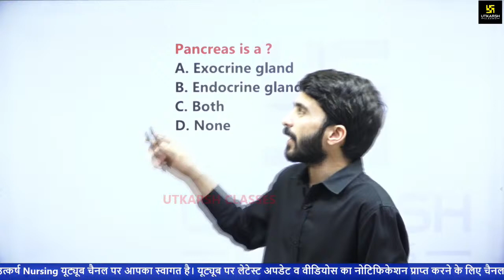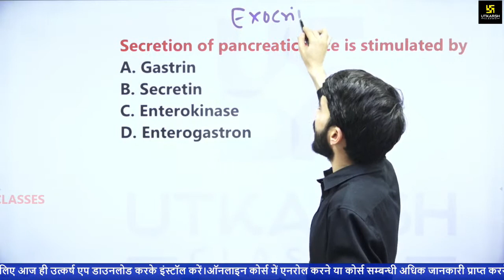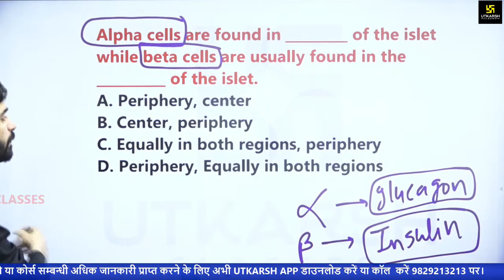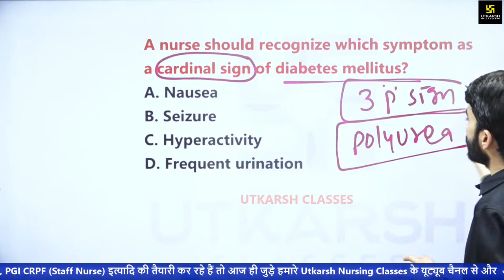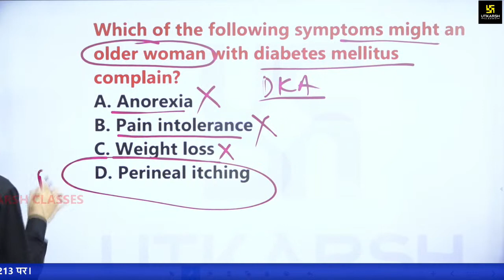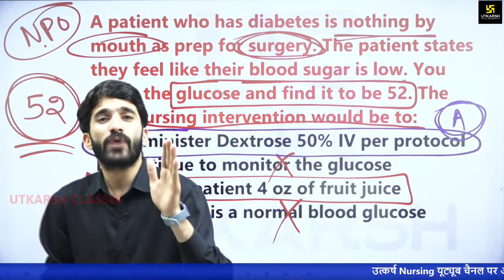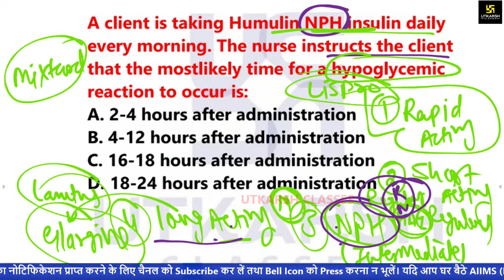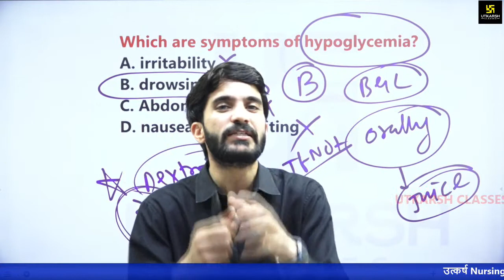Endocrine System - Disorder of Pancreas - DM1 | NORCET & Other Nursing Exams | Raju Sir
Nursing की परीक्षा की तैयारी करने वाले  को ध्यान में रखते हुए उत्कर्ष नर्सिंग क्लास लेकर आ रहे है Medical Surgical Nursing की special Classes | यह Classes आपके आगामी NORCET | ESIC | RRB | DSSSB | RPSC | CHO जैसे सभी nursing की परीक्षाओं की  तैयारी को और मजबूती प्रदान करने वाली होगी अत: यह वीडियो अंत तक जरूर देखें।

06:15 AM - Current Affairs Show by Kumar Gaurav Sir
05:00 PM - Rajasthan Current Affairs by Narendra Choudhary Sir